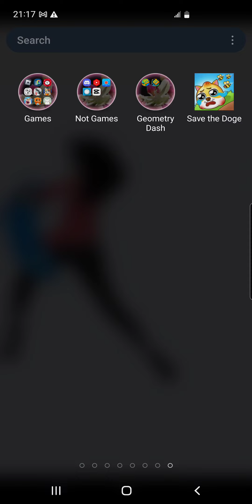me playing save the doge 🤡💅